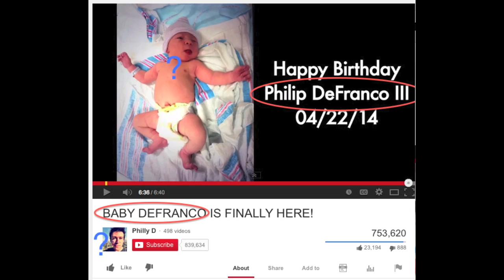BABY DEFRANCO IS FINALLY HERE! HOAX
I think that this Baby Defranco thing is nothing but a hoax.  My proof discussed here.